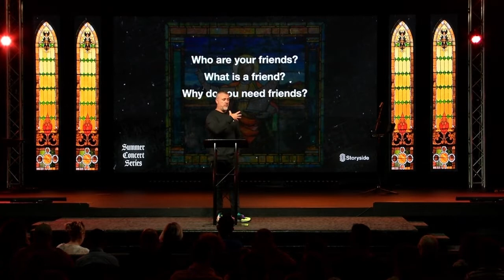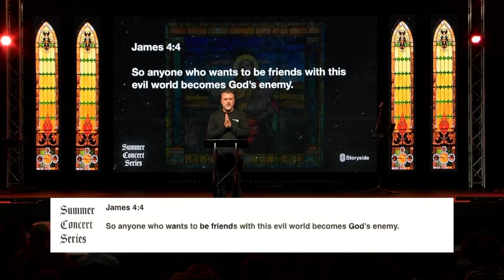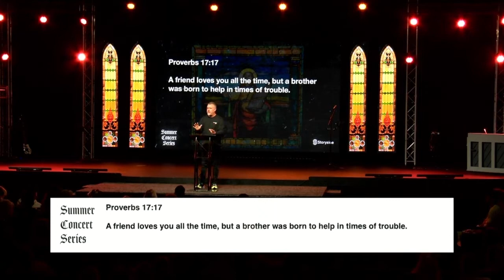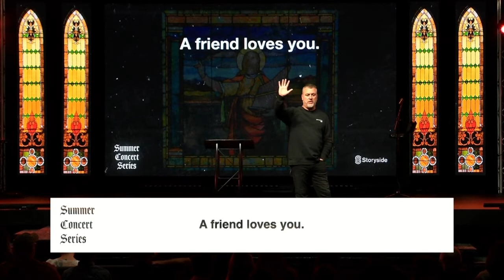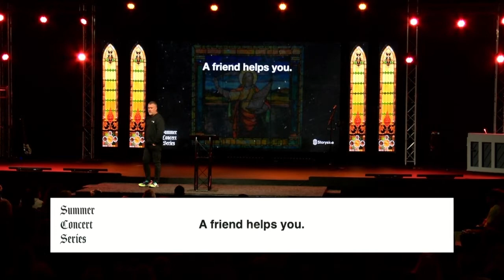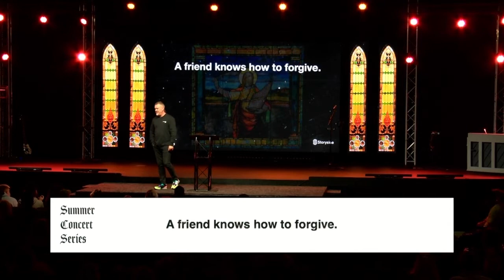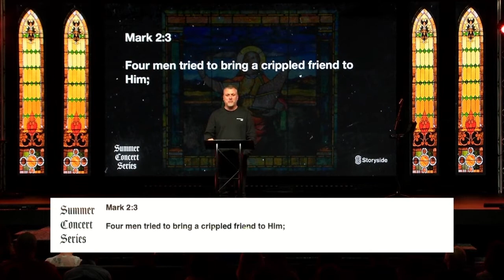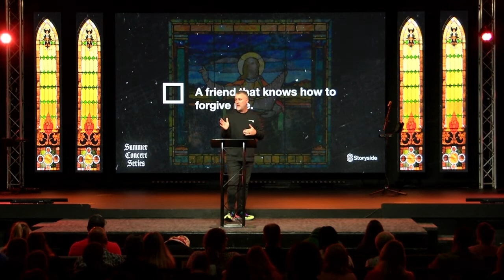Summer Concert Series (Hymns) - Part 2 | Pastor Micah Pelkey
+ For kids resources and lessons, visit Storyside Kids on Facebook!